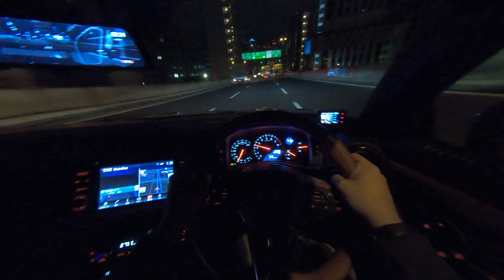Cruise Tokyo Expressway in The Legendary GT-R | Japan Travel Drive 4k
🚘Take a thrilling ride through Tokyo's expressway in a Nissan GT-R R35! Experience the exhilaration of driving through this stunning city at night. Enjoy the sights and sounds around you, from the beautiful cityscape, to the hum of the engine, to the wind rushing past you. This is not an experience you want to miss!

POV Drive in a R35 GT-R on Tokyo 🗼 Expressway, C1 loop to Wangan (Bayshore Route) and finishing in Oi Parking Area.

Full Loop of of Tokyo Expressway C1 starting from Rainbow Bridge and finishing in Odaiba during a winter sunset in 2023. This is not a street racing video. It is just cruising around to enjoy the view while keeping up with the traffic flow.

Shuto Expressway (首都高速道路, Shuto Kōsoku-dōro, lit. "Metropolitan Expressway", where shuto also means "capital city") is a network of toll expressways in the Greater Tokyo Area of Japan. It is operated and maintained by the Metropolitan Expressway Company Limited (首都高速道路株式会社, Shuto Kōsoku-dōro Kabushiki-gaisha).

Most routes are grade-separated (elevated roads or tunnels) and central routes have many sharp curves and multi-lane merges that require caution to drive safely. The speed limit is 60 km/h on most routes, but 80 km/h on the Bayshore Route, and 50 km/h on the Inner Circular Route.

All trips on the expressway require a toll be paid. As of 2014, the cash toll for a standard-size car is ¥1300 regardless of distance traveled. Vehicles using the ETC toll-collection system pay a distance-based toll ranging from ¥300 to ¥1300 for ordinary vehicles (see toll price) – in some cases substantially less than the previous fixed-rate toll. Lower cash rates exist for certain radial routes (where there are only a few kilometers of expressway remaining) and ETC users have various time-of-day discounts. For large vehicles, the toll is doubled.

The Inner Circular Route (都心環状線, Toshin Kanjō-sen), signed as Route C1, is one of the routes of the Shuto Expressway system serving the central part of the Greater Tokyo Area. The route is a complete loop around the central Tokyo wards of Chiyoda, Chūō, and Minato, with a total length of 14.8 kilometers (9.2 mi). In addition to serving areas of central Tokyo, the Inner Circular Route also serves as the origin of the radial routes of the Shuto Expressway. A section of the expressway is built above the Shibuya River.

The video is taken with a GooPro Hero 7 Black Edition at 1080P and 60FPS and through the video no traffic rules were broken.